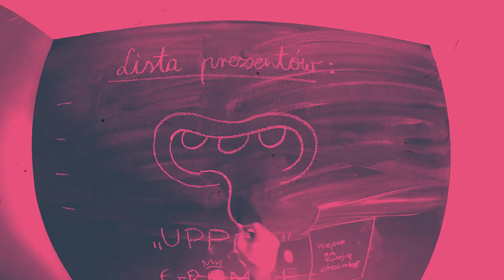Jak wszyscy mówią na naszego szefa?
Dzisiaj Maciek, Irek i Babina...  krótko i treściwie zdradzają - Jak wszyscy mówią na naszego szefa? :) :) :)